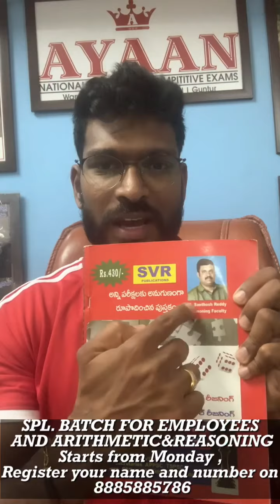SPL BATCH FOR ARITHMETIC REASONING & PRIVATE EMPLOYEES STARTS FROM MONDAY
Who they are interested to join in SPL Morning batch for private employees & arithmetic/reasoning should do register their name at 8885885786 then batch will start on Monday